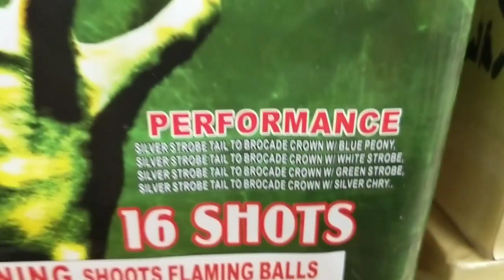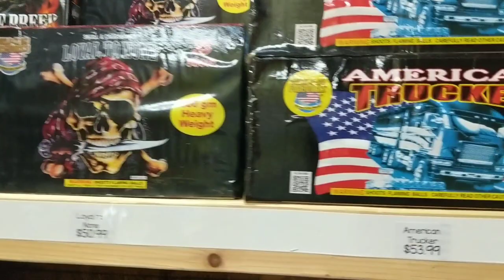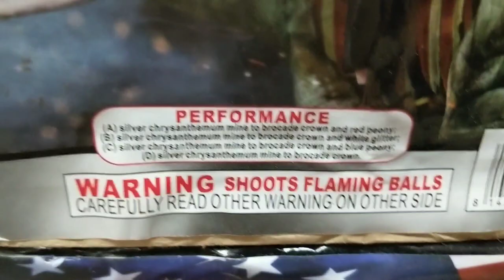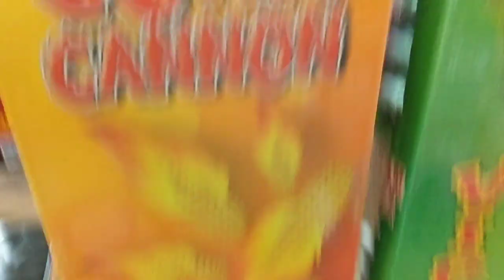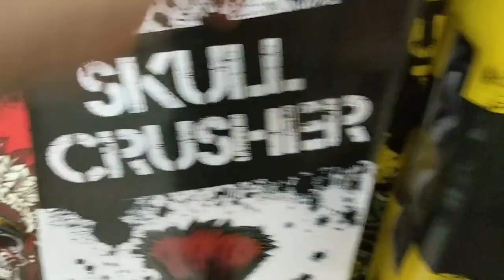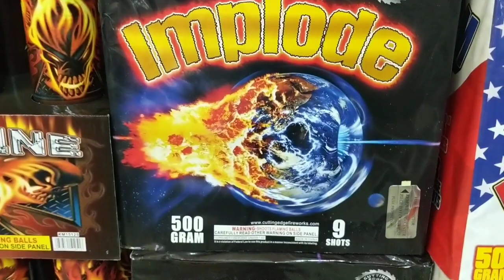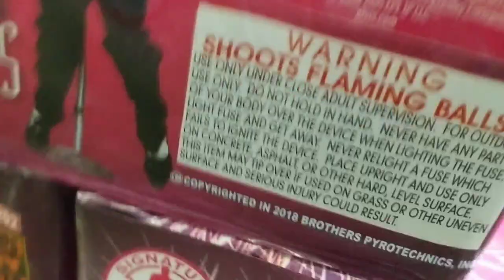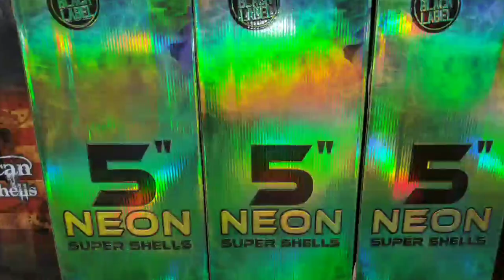Fireworks Store Tour: CAROLINA FIREWORKS in Easley SC🎆💥🎂💥🎆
(Tour Starts at 3min mark😉)
It's that time of year again PYROS 🎆💥🎆. Time to start getting by our Favorite Fireworks Stores and grabbing a full stash, or those last minute things you didn't already have.
 This being one of my favorite places to spend a few pyro funds💰💵💰. Anytime I'm near this place, I make sure to stop by, and since the last Store Tour from here was right before they got there New year's stock. I thought it best to get a proper deep in the season Store Tour!!
 Carolina Fireworks is a family owned( Mom&Pop) business, that's been a round for a Good minute. They carry a wide variety of products and brands. Everything from Red Rhino, World Class, cutting edge, Flashing Fireworks, BIG, Pyro Demon, and most importantly this year 🦝RACCOON BRAND🦝!!
So if your a pyro that would rather spend your funds with a mom and pop vs a big chain store, and tour in the south. I'd suggest you stop by👍😃👍

CAROLINA FIREWORKS is located at: 440 Old Ceder  Rock Rd, Easley South Carolina 29640. Be sure to drop by, Tell'm JSP or GaPyro sent yah and get a 60% price increase😂🤣😂🤣😂.